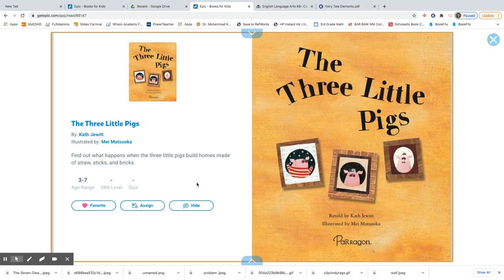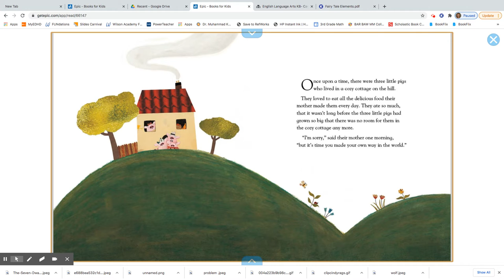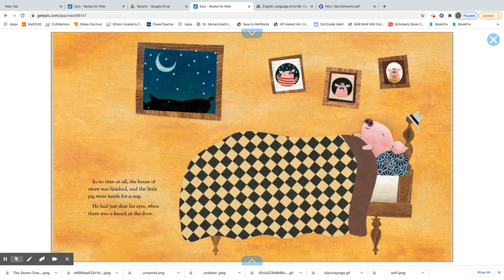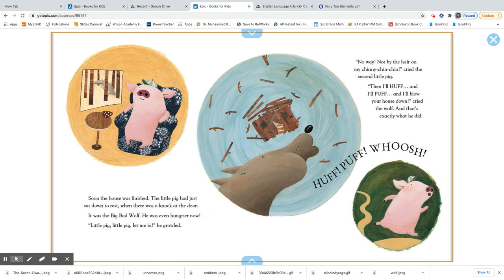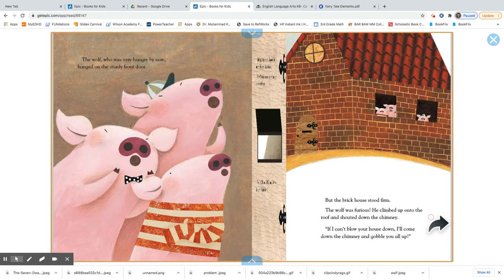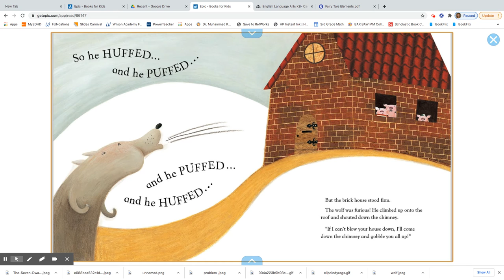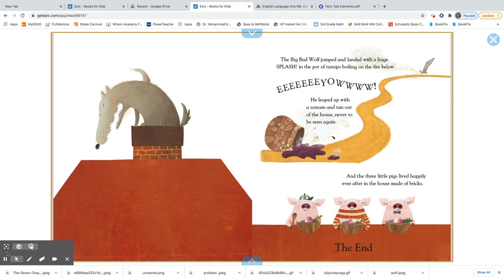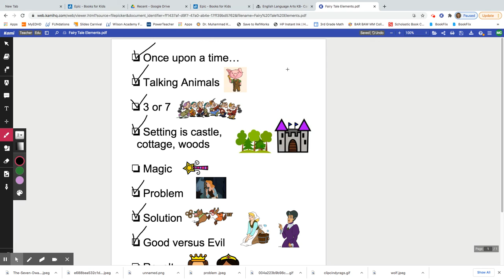The Three Little Pigs